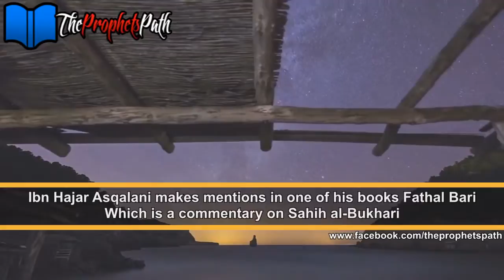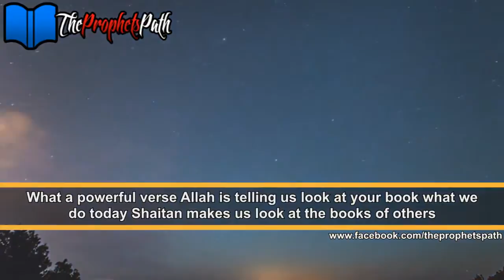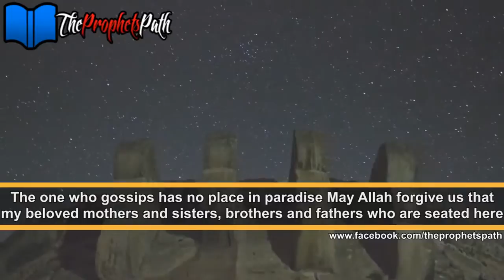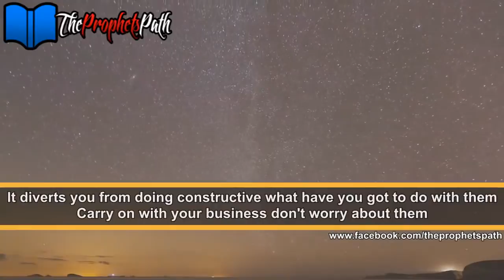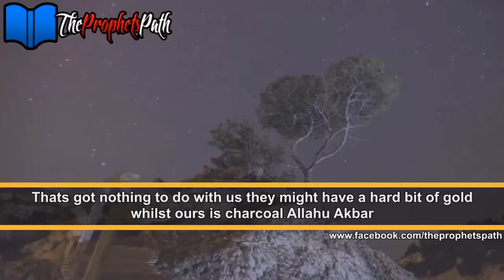Mind Your Own Business -Islamic Reminder -Mufti Menk